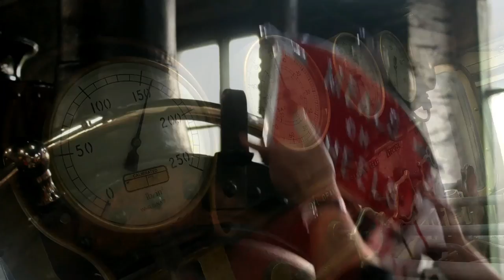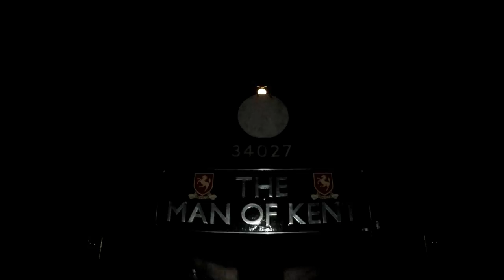Meals on Wheels General Trailer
Some clips from my adventures so far...